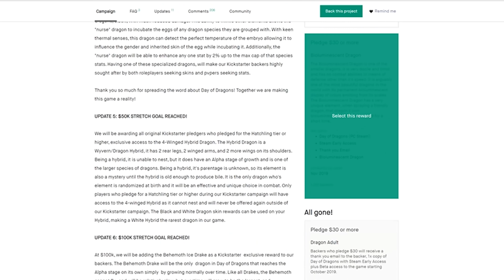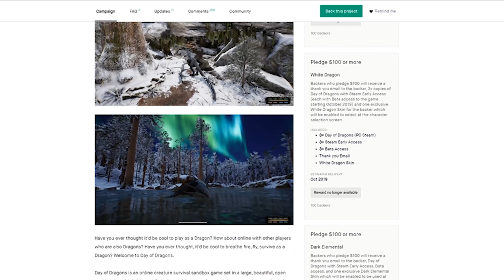SO Many New Dragons Confirmed In Game! - Day of Dragons Gameplay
Grow a Baby Dragon To Adult, Then To ELDER, then ALPHA! - Day of Dragons Early Access Gameplay